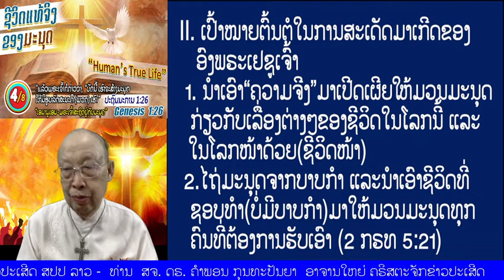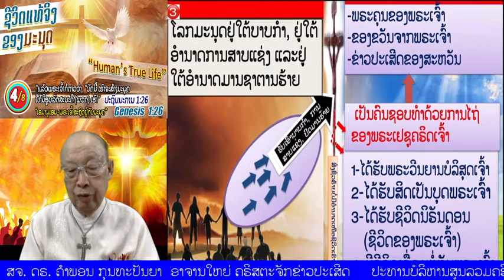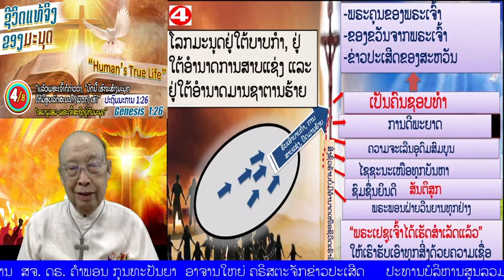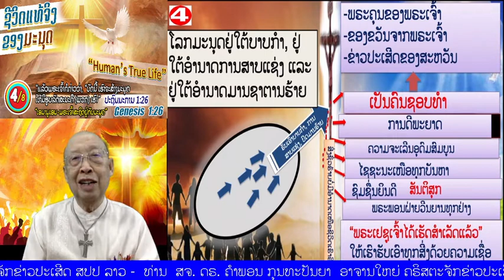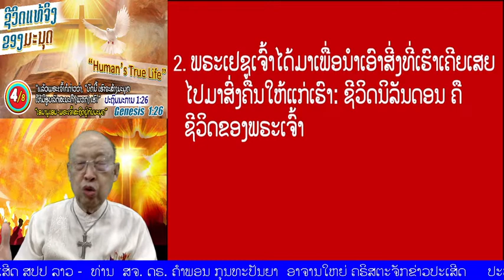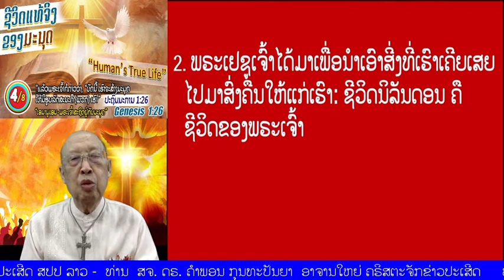ຕອນ 4/8 "ຊີວິດແທ້ຈິງຂອງມະນຸດ" (ປະຖົມມະການ 1:26)